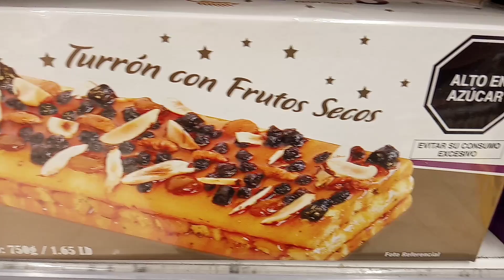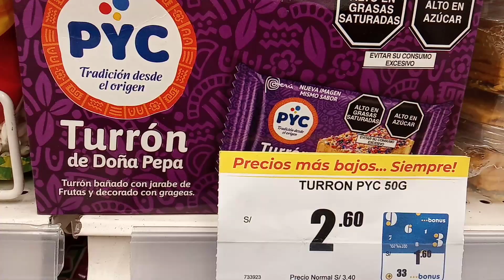Turrones de doña pepa en Metro Cencosud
San Borja, Lima Perú.